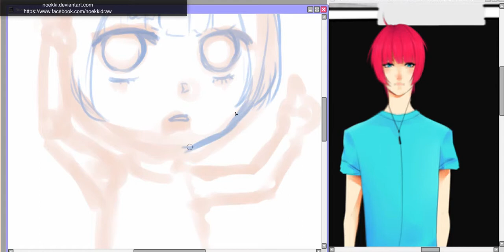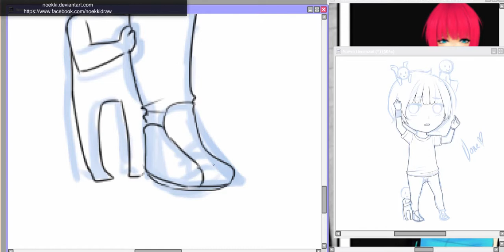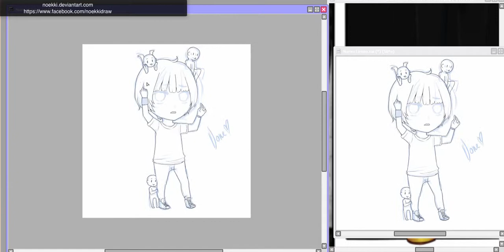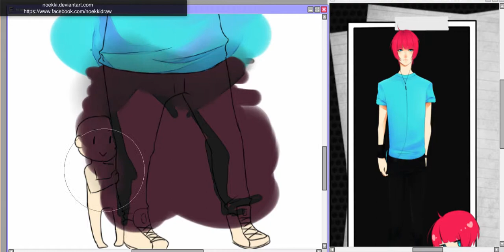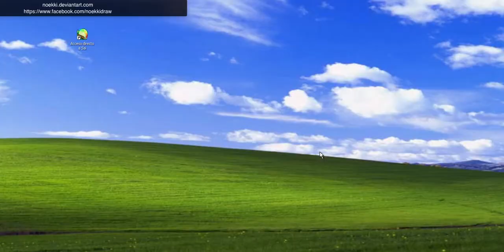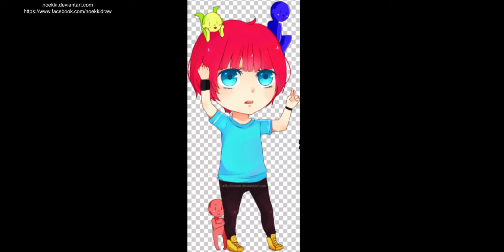[SAI] speed paint- chibi commission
A commission i did some moths ago